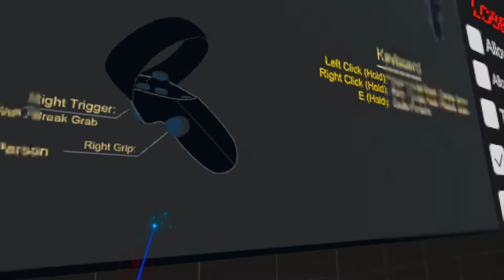vr chat pt 8